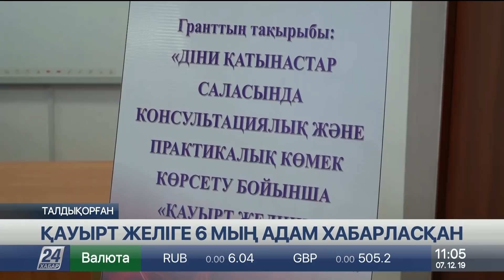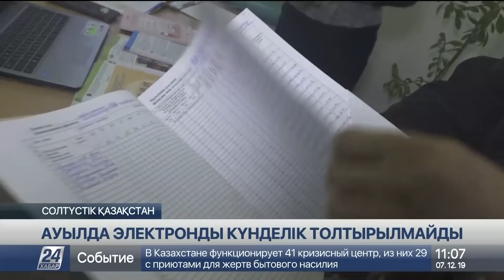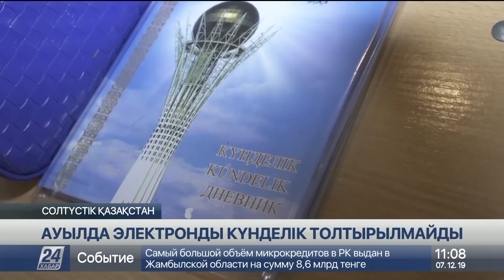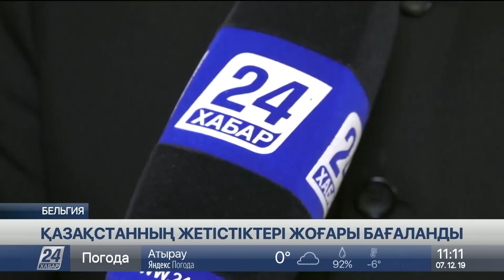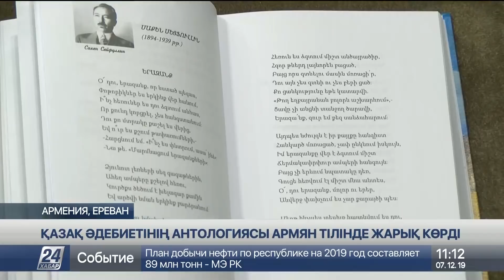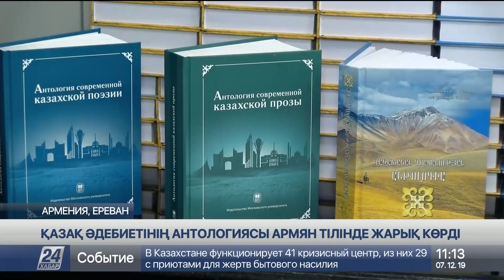7 желтоқсан 2019 жыл - 11.00 жаңалықтар топтамасы